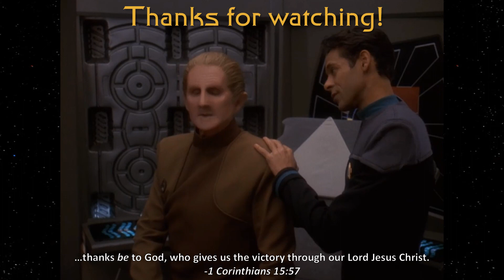Thursday Trek: Prune Juice (A Warrior's Drink)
Welcome to Thursday Trek, which will consist of shorter videos about various Star Trek topics. This week features references to Worf's favorite beverage, prune juice, in TNG and DS9.

Episodes used...
TNG: Yesterday's Enterprise, Family
DS9: The Way of the Warrior, Rules of Engagement, To the Death, The Quickening, Looking for par'Mach in All the Wrong Places, Let He Who Is Without Sin, The Begotten